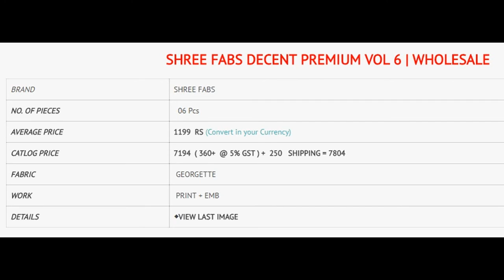SHREE FABS DECENT 6 GEORGETTE EMBROIDERED PAKISTANI SUITS WHOLESALE CALL WHATSAPP +91 8828391569